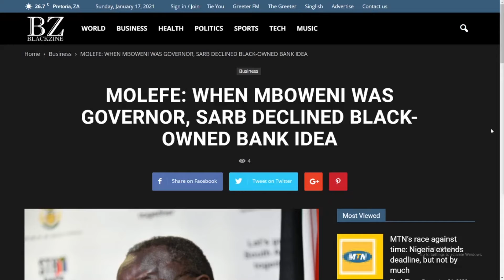SA reserve Bank